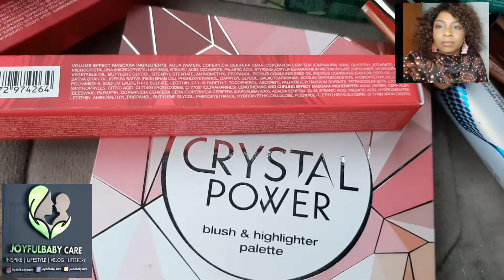My Xmas giveaway, don't miss it